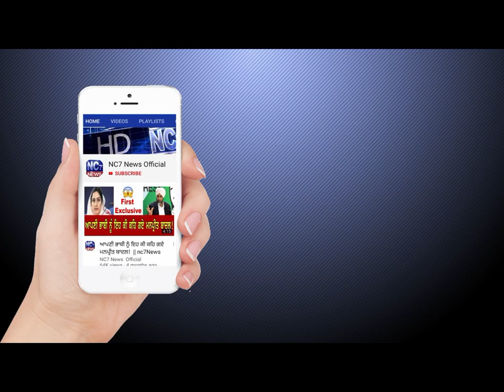14 October 2019 | Today's Hukamnama | Harmandir Sahib | Golden Temple, Amritsar | Nc7News